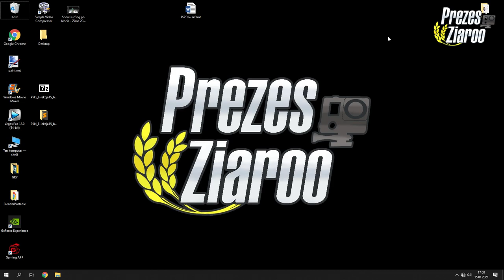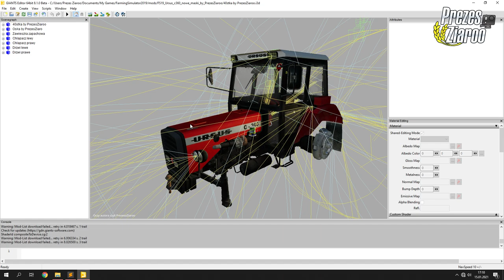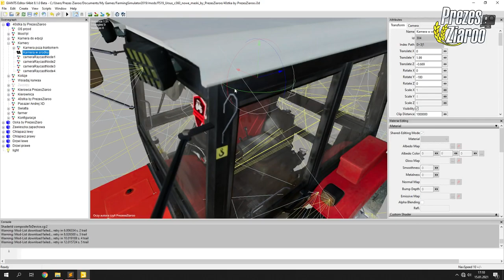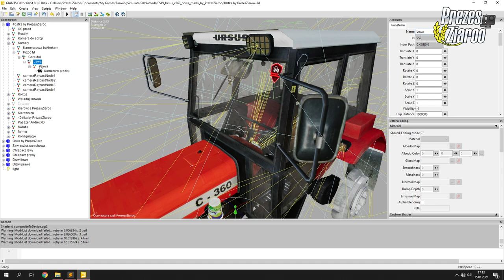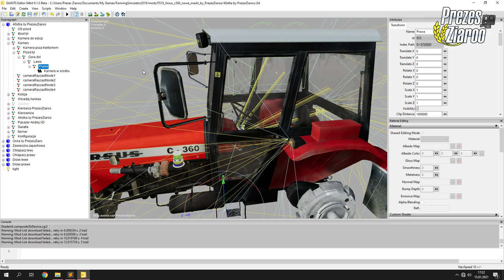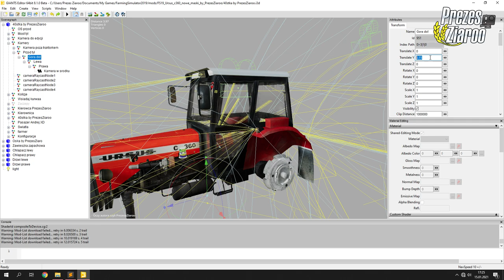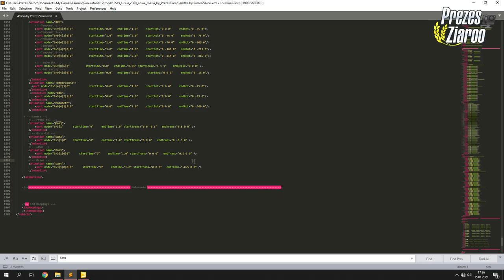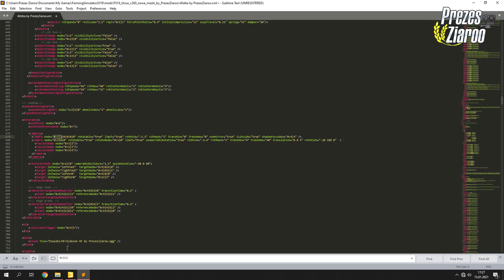Jak dodać Realną/ Dynamiczną kamerę do pojazdu w Farming Simulator 19!? ⭐ E-lekcja #15 PL! ⭐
👀 WBIJAJ ŚMIAŁO! 👊🏼

👨‍👩‍👧‍👦 JEST NAS! 😍

Halloo Haallloooo!

WBIJAĆ DO MOJEGO GRAFIKA!
PROSZE O ZOSTAWIENIE U NIEGO SUBKA ORAZ KCIUKI W GÓRĘ! ❤
Linki do niego:
⭐ Strona FB

Każdą edycje którą sobie zrobicie nie wydajecie bez zgód!!
Brak zgody = modyfikacja zostaje tylko u was!!
Nawet nie macie prawa jej rozdawać prywatnie!!

Każda wymiana Modyfikacjami w komentarzach  zostanie usunięta!

Jeżeli masz pomysł na kolejny poradnik / E-lekcje z Prezesem to zaproponuj mi pisząc komentarz!
Postaram się pomóc!

👋🏼 3MAJCIE SIĘ! 👊🏼